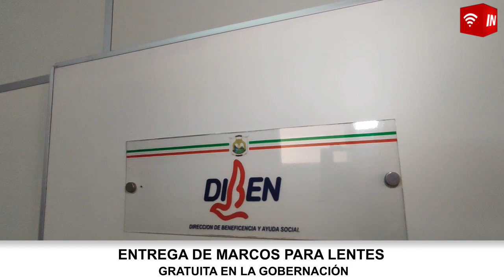EN LA GOBERNACIÓN ENTREGAN MARCOS DE ANTEOJOS GRATIS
Unos 200 marcos de anteojos se han entregado de manera gratuita desde la oficina de la Dirección de Beneficencia y Ayuda Social (DIBEN), en la Gobernación de Itapúa.

Unos 1.000 marcos fueron donados para su entrega gratuita en la sede departamental, se trata de los armazones de anteojos (sin vidrios) para niños, adolescentes y adultos, teniendo en cuenta que la graduación es diferente para cada persona.

Para acceder a los marcos debe presentar la receta médica del Oftalmólogo, con fecha del  año 2022, una fotocopia de la Cédula de Identidad del paciente, unas fotocopia de Cédula de Identidad del familiar que gestiona el marco.

Los interesados en acceder a estos elementos deben presentarse para el efecto de lunes a viernes,  de 07:00 a 13:00 horas en la Gobernación.

Para más informes puede contactar al  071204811/ 204568 /204562 y 205767.

Este accionar es posible gracias a la donación de la organización Chárity Visión, quien otorgó a la Dirección de Beneficencia y Ayuda Social las monturas oftalmológicas para su distribución gratuita.